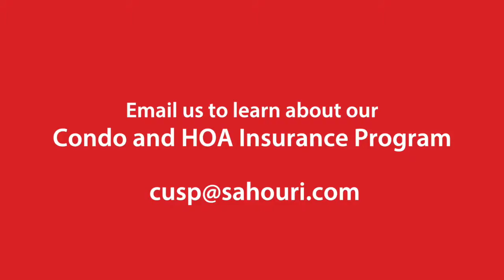2016 WMCCAI Conference & Expo Highlights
SAHOURI at WMCCAI Conference & Expo 2016